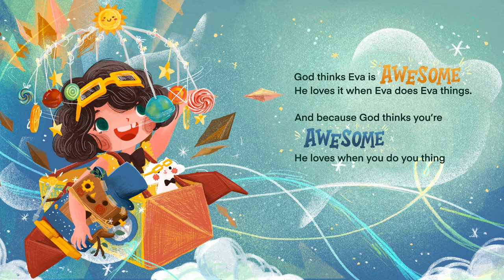Book Trailer: THE INVENTIONS OF GOD(and EVA) by Dave Connis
This delightfully illustrated picture book tells the story of inventor extraordinaire Eva—and the God who created her to be a lot like Him.

Little Eva is a budding engineer who loves to invent machines, toys, and robots that bring her joy. But where does her curiosity, creativity, and pizzazz come from? Meet God. He loves to invent, too, and delights in His creations, especially Eva.

God and Eva are A LOT alike because God made Eva to be just like Him.

Eva loves her inventions, but maybe not their earlier versions. God loves Eva, every version of her, and He wants her to know just how much. Parents and children alike will relish the playful illustrations and the gentle reminder that the image of God is alive in each of us.